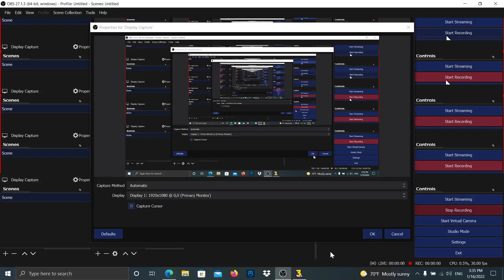Part 2 Sonic 3 AIR In Mods Super Edition5